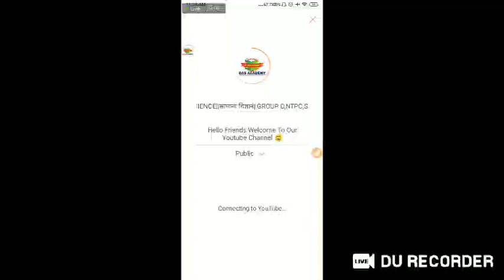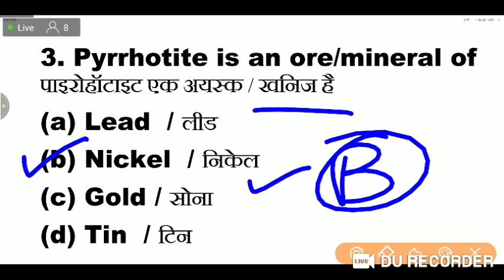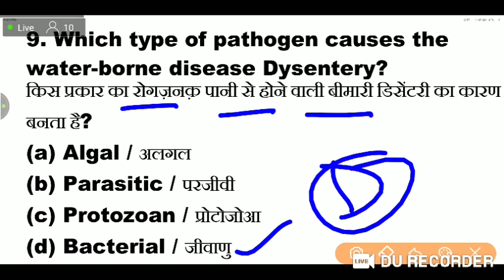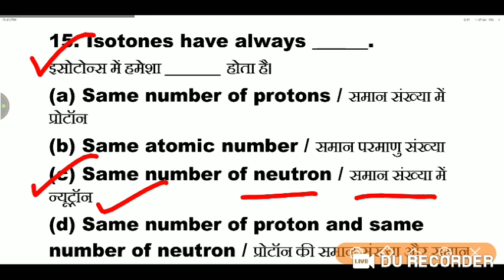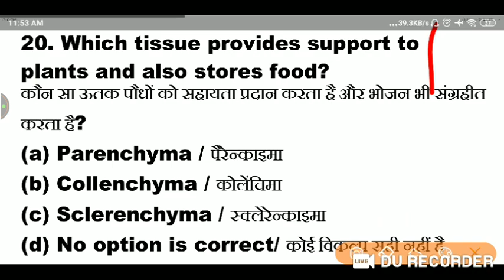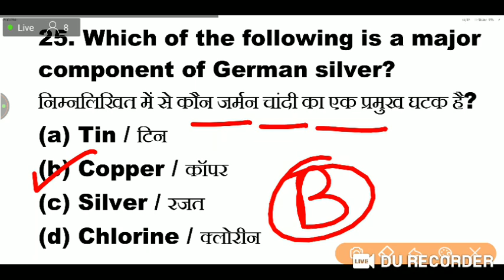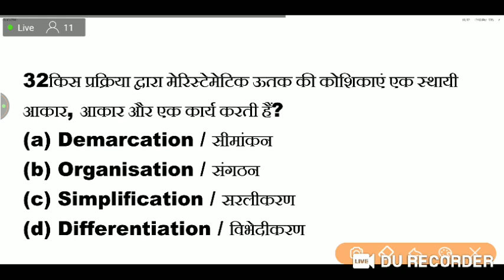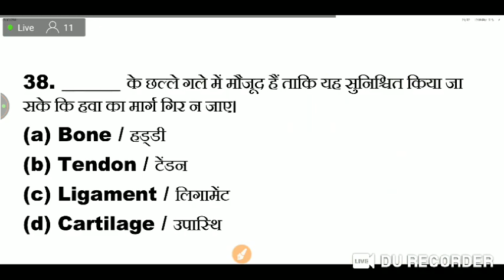🔴LIVE CLASS||GENERAL SCIENCE||सामान्य विज्ञानं||GROUP D,NTPC,SSC BIHAR POLICE,NAVY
Guys... आप सभी हमारे इस चेनल के माध्यम से- 👉 SSS, RAILWAY,PCS,PATWARI, ARMY,NAVY, या कोई भी स्टेट लेवल का POLICE का EXAM हो सभी की Preparation अच्छे से कर सकते है।।

🔵 Daily Live Class Timing :-

🔴 7:00 AM CURRENT AFFAIRS

🔴 11:30 AM GENERAL SCIENCE

🔴 6:00 PM GENERAL SCIENCE

🔴 9:00 PM GENERAL AWARENESS

इसके अलावा प्रतिदिन 2 प्रैक्टिस सेट ( Offline )

Thanks

Das Academy